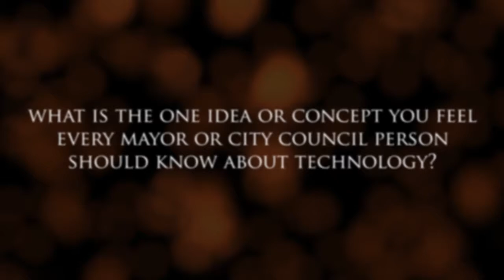What Every Mayor Should Know About Technology | Interview Compilation 2018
This is a compilation of interviews with city leaders who explain what they think every mayor or city councilperson should know about technology,  taken from the 2018 Smart Cities Innovation Accelerator at San Diego.